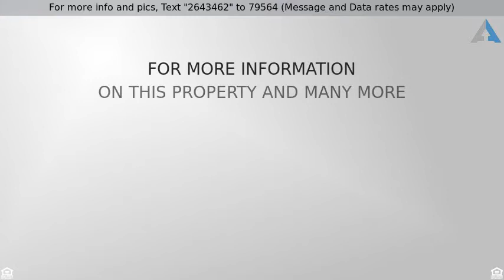Priced at $1,600 - 4607 RAINBOW TROUT DR, COLUMBIA, MO 65203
Ranch, Detached - COLUMBIA, MO

Fresh paint in this beautiful Quail Creek walkout ranch, offering 4 bedrooms & 3 full bathrooms with open floor plan. The property is fully fenced with large deck, patio and extensive landscaping. Paxton Keeley, Smithton and Hickman schools. Desirable Southwest location.